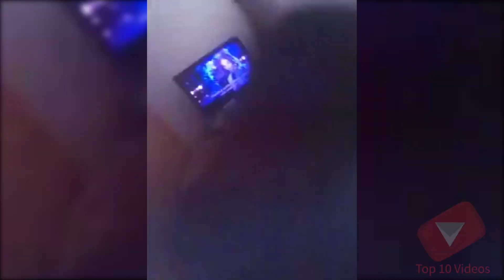dogs waking up owners compilation [funny] (TOP 10 VIDEOS)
dogs waking up owners compilation [funny]

There is nothing like a good video about dog wake up calls to make the day better!

Youtube has some incredible videos about puppies / pets waking up people. You never know what the next viral sensation is going to be!
We will do our best to cover and provide the best Compilations, Top 10’s, Pranks, Animal videos, or just generally funny videos.
So click that video, have a seat, put in your headphones, and enjoy watching dogs waking up owners compilation [funny], along with some of the best compilations out there!

You see your clip in here without permission? It might have been submitted by mistake.

We have more videos like dogs waking up owners compilation [funny] coming your way in 2017, and have some great videos on our channel already! Such as: Dogs Saying I Love You Compilation [2017] and Funny Cats Chasing Laser Pointers [2017]!